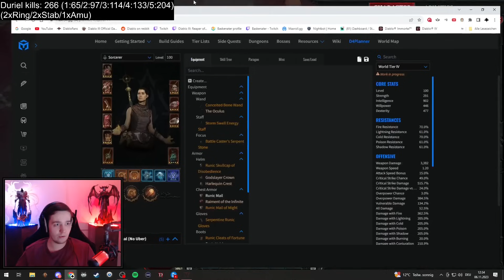Season 2 | Hydra Sorc Guide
Was haltet ihr von der Hydra Sorc?

00:00 - Intro
02:47 - Open World Gameplay
03:31 - Build Erklärung
07:44 - Nightmare Dungeon
14:15 - Boss Build Erklärung
19:38 - Lilith
21:55 - Duriel